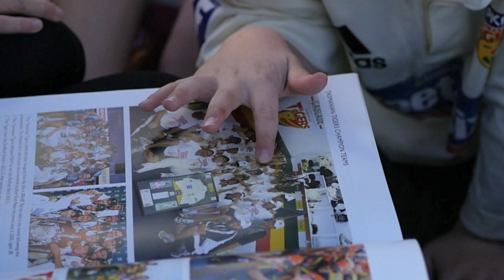10 year Sheffield Shield Anniversary: Tasmanian Tigers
The 2016/17 season marks a historic occasion in Tasmanian sport: 10 years since the Tigers claimed their first ever Sheffield Shield (then called the Pura Cup).  We take a walk down memory lane and also hear from Dan Marsh, Tim Coyle, Damien Wright and Michael Di Venuto who were all involved alongside some other special guests.